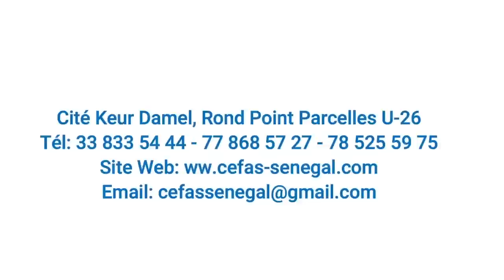Série -Kooru Sanekh , Niankou et Mbanoumbé - Episode 18